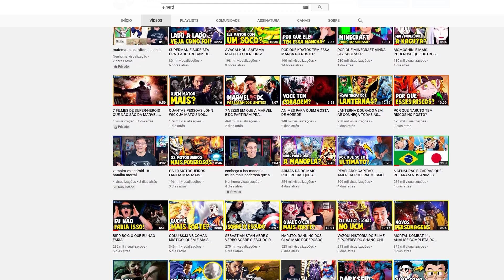MELHORES MOMENTOS OUTLAST 2: NÃO OLHE NO POÇO!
💡 𝗔𝗽𝗼𝗶𝗲 𝗻𝗼𝘀𝘀𝗼 𝗰𝗮𝗻𝗮𝗹:
✓ Você quer VIVER DE YOUTUBE?
✓ Aprenda a programar SEUS PROPRIOS JOGOS!
✓ Aprenda a como ser um HACKER!

Venha interagir com a galera em nosso servidor do discord!

🔔 Léo Niederle:
✓ Instagram e Facebook →  @leoniederle